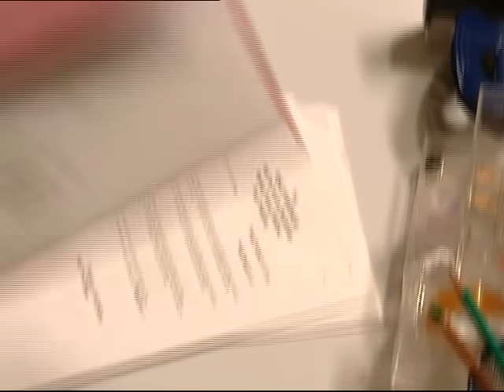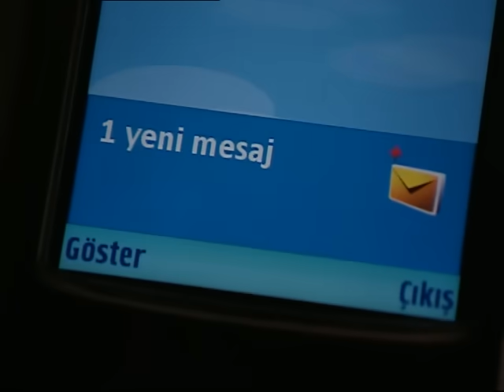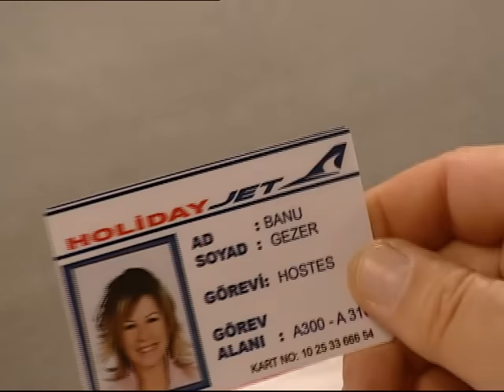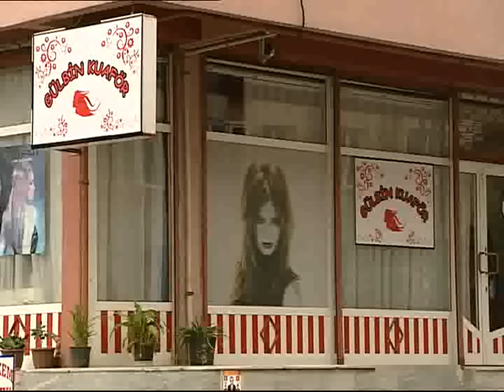AKASYA DURAĞI 35. BÖLÜM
35. Bölüm Özeti
Tuğçe ile Murat evleniyor
Murat ve Tuğçe, Uludağ’daki defile çekimi yüzünden küstürler. Fakat Melahat büyük bir kaza geçirip de hastaneye kaldırılınca Murat, Tuğçe’nin yardımına koşar. Melahat iyileşince Tuğçe ile Murat’ın bir sürprizi olduğunu öğrenir. İki genç evlenmeye karar vermişlerdir.
Obayana’nın büyücü olan halası Jumoke, Türkiye’ye gelir. Bunu öğrenen Safiye diğer şoför eşlerini de alarak Jumoke’nin kapısını çalar. Safiye, Osman’ın kızı Dilek’i Obayana’ya vermesi için büyü yaptırır. Fakat Osman’ın bu büyüden haberi olunca olaylar hiç de Safiye’nin istediği yönde gelişmez.
Sinan, taksisine binen bir at yarışı jokeyinden bir tüyo alır. Nagehan adındaki bir at yarışı kazanacaktır. Sinan iyi bir ödül kazanabilmek için misli oynamaya karar verir. Ve para aramaya başlar. Fakat bu at yüzünden başına gelmeyen kalmaz.
Seyit’in karısı Zeyno tüp bebek için doktora gider ve test yaptırır. Fakat test sonuçlarına göre Zeyno’nun ağır bir hastalığı olduğu ve hastalığın çok ilerlemiş olduğu ortaya çıkar. Öleceğini düşünen Zeyno, Seyit’in kendisinden sonra perişan olmaması için onu evlendirmeye karar verir ve köyden teyzesinin kızı Hoşendam’ı çağırır.

İyi Seyirler.